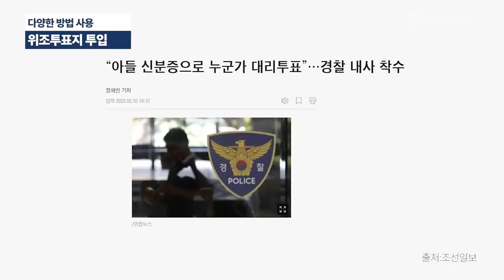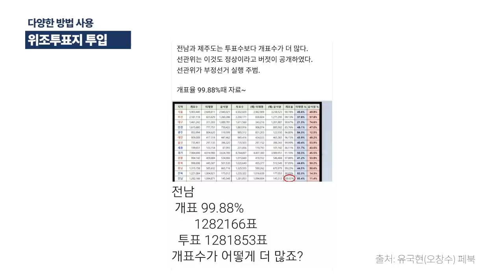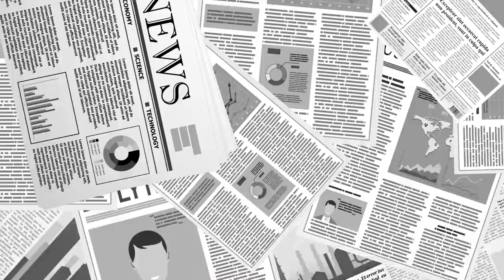위조투표지 투입을 위해 / 별별방법이 다 동원 / 3.9대선의 특별한 관전포인트 / 1인이 여러장의 신분증을 위조해서 [공병호TV]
Bitcoin : 3MTW849AkP2ftLeSK2teZHMmzLu7Z83s9U